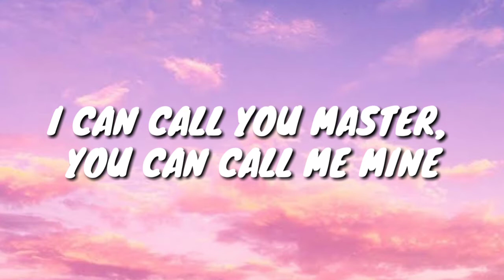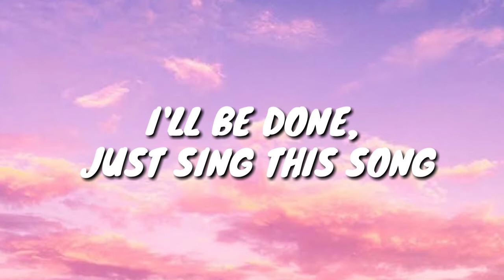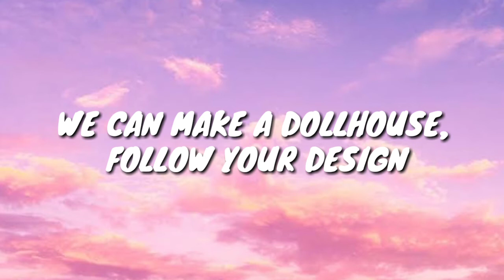CHROMANCE - Wrap Me In Plastic (Lyrics) Ft. Marcus Layton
LYRICS -